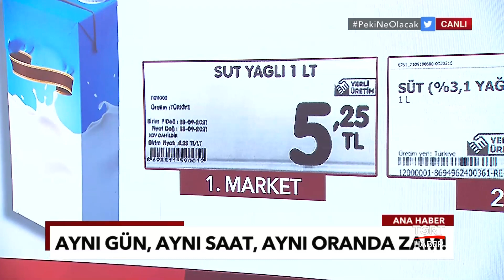Zincir Marketler Canlı Yayında İfade Verecek! - Ekrem Açıkel ile TGRT Ana Haber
Müfettişler her bölgedeki marketlerden numune topladı. Çiftçi ve besicilerle görüşüldü. Fason üreticiler incelendi. 27 Ekim’de zincir marketlerden sözlü savunma istenecek. Başvuran herkes duruşmayı canlı olarak izleyebilecek.

Ekrem Açıkel TGRT Ana Haber’de değerlendirdi…